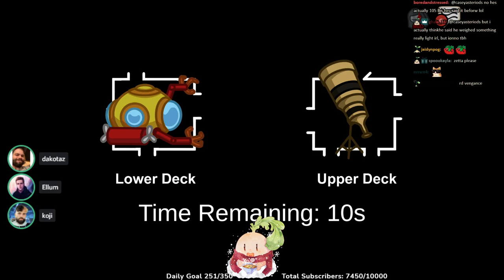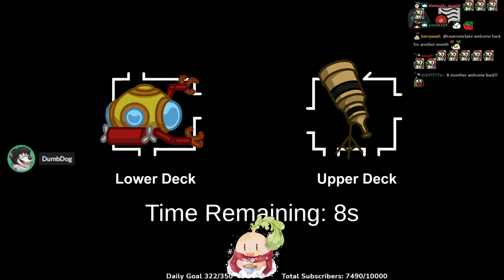How does this happen EVERY STREAM... [FULL VOD]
More Submerged with 5up and friends! 5up submerged crewmate impostor gameplay of the new map.
🔥Expand me🔥

Timestamps:

00:02:38 Crewmate
00:23:20 Impostor with DK
00:33:45 Lover with Ellum
00:57:35 Jester
01:14:20 Morphling with Ze
01:31:20 Lover with Ellum
01:39:35 Morphling with DK
01:57:35 Crewmate
02:14:25 Arsonist
02:28:05 Lover with Gumi
02:43:45 Sheriff

Featuring: Hafu, Dakotaz, Seamon (Steve Suptic), Ellum, Koji, Blaustoise, Smajor, vGumiho, ZeRoyalViking, DumbDog

New Video ➡ How does this happen EVERY STREAM... [FULL VOD]

Another day, another 5up full vod gameplay upload... Today we have more Among Us hafu lobbies! Sadly Disguised Toast, Valkyrae, Corpse Husband, Sykkuno's Among Us group couldn't join us today :(... Everyone's excited that 5up's new Submerged Among Us custom map is finally here so they're testing new settings, hats, outfits and Among Us mods. Hope everyone enjoys these funny Among Us moments and compilations as much as we did :)